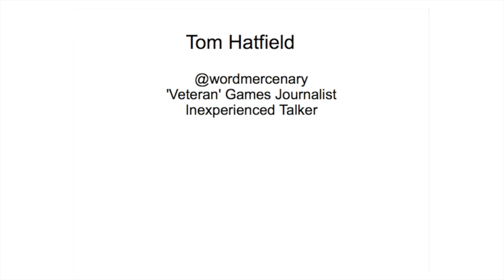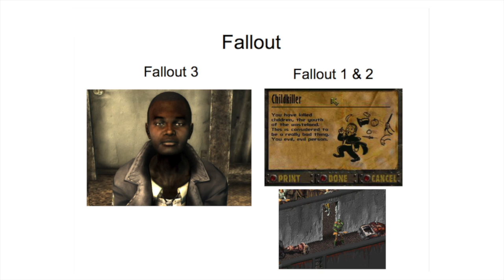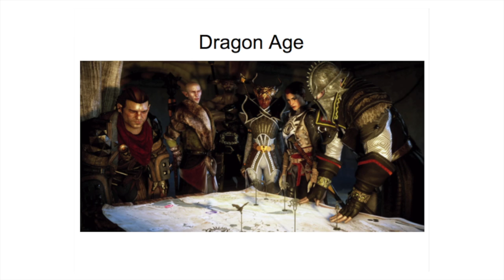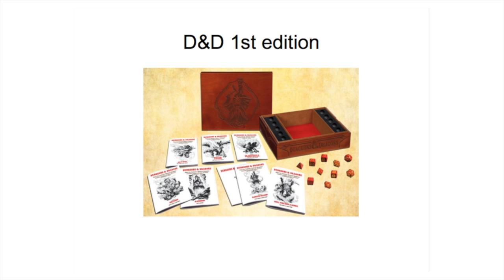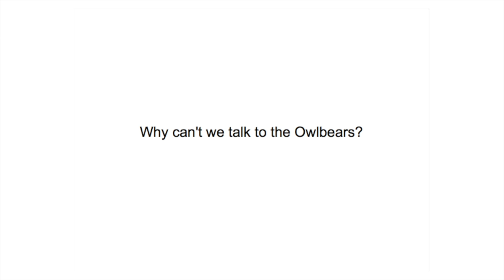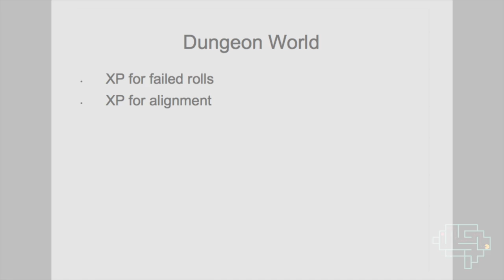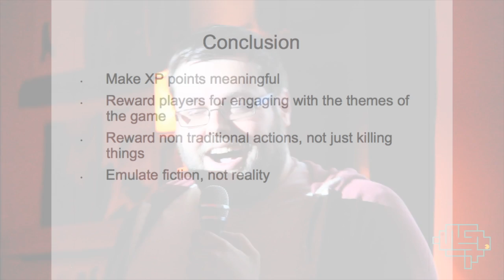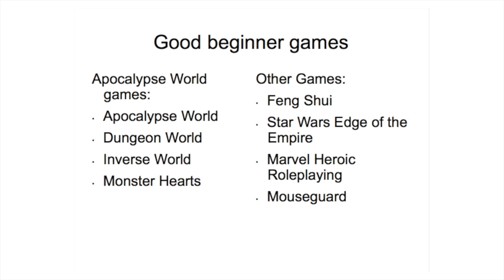Soft Control: What Video Games Can Learn From Tabletop - Tom Hatfield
Tom's talk is about the idea that games can push you into taking certain actions either forcefully or gently. He prefers gently - what he calls 'soft control'. Along the way, he talks about finding hidden items in the vents in Deus Ex and how that contrasts with a game like Dragon Age: Inquisition, where you get experience and items for basically everything. Tom also looks at the use of soft control in tabletop roleplaying games and gives some examples from that world that video games could use to improve the experience for the player.